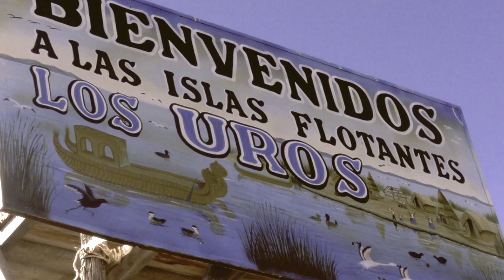Le clip du VSP épisode 5 - Lac Titicaca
VSP video ep5 Titicaca